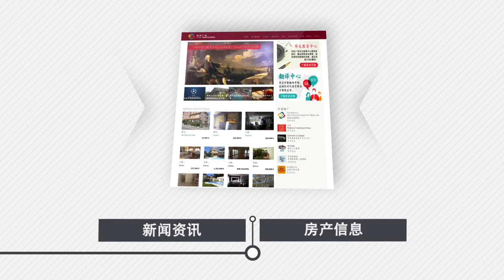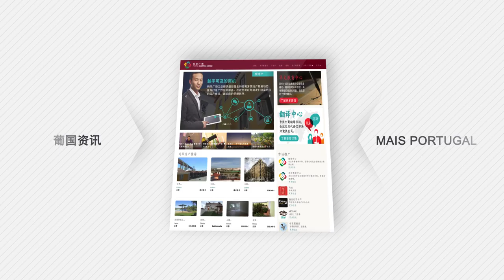Portal Martim Moniz Presentation